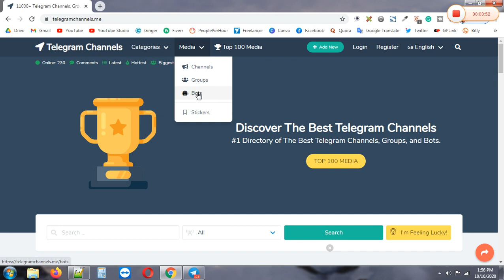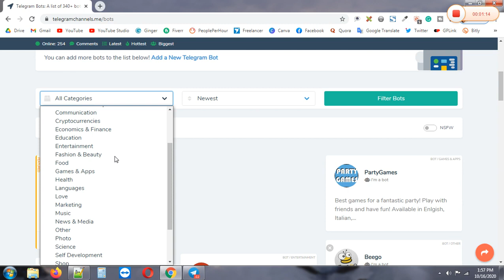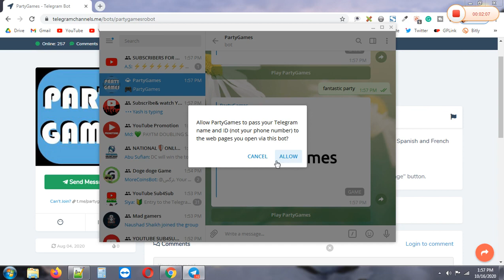Best Telegram Bots Link List | Telegram Bots in Best Website | How To find Bots Link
Hello Freind is video me mene aap ko telegram Bots link list me kese join kar na he, and ek achi website batayi he jisme aap jesa Bots chaho vesa Channels find kar sakh te ho and fir usme join kar sakh te ho, join kar ne ke bad aap usme apne website and product ki marketing kar sakh te ho, video aap ko achi lagi hoto subscribe and like jarur kar ye ga.